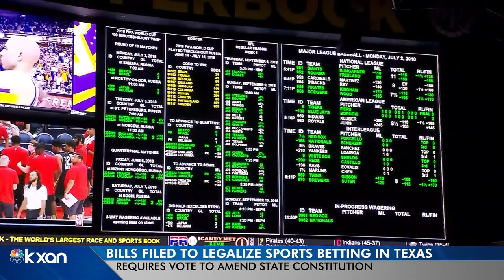Legislation filed for Texans to vote on sports betting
State Rep. Dan Huberty and State Sen. Juan Hinojosa filed legislation to allow Texans to vote on whether to legalize sports betting.